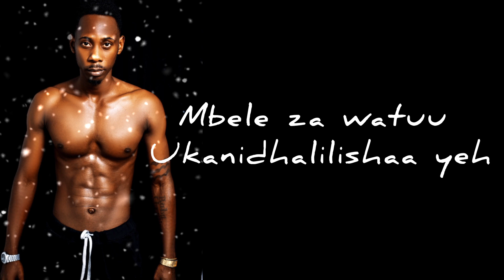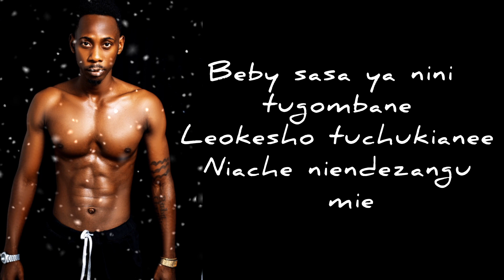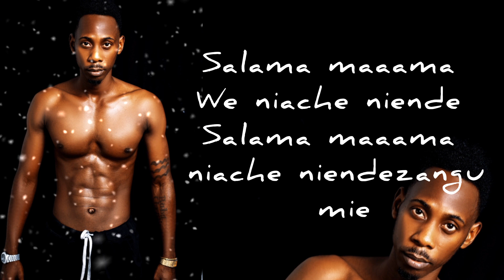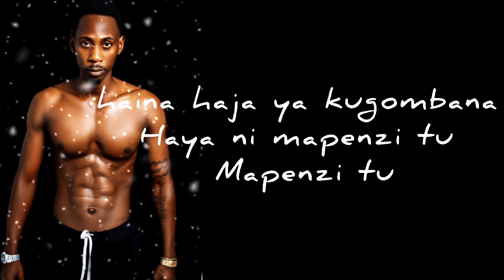Bertopoint - Tuachane salama (official audio)